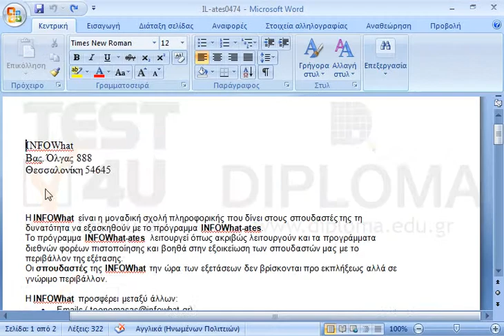Στο πρώτο κελί του πίνακα που βρίσκεται στην 1η σελίδα του τρέχοντος εγγράφου, εφαρμόστε...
Στο πρώτο κελί του πίνακα που βρίσκεται στην 1η σελίδα του τρέχοντος εγγράφου, εφαρμόστε εξωτερικό περίγραμμα.

77-418 Microsoft Office Specialist Word Core 2013 - Ελληνική έκδοση